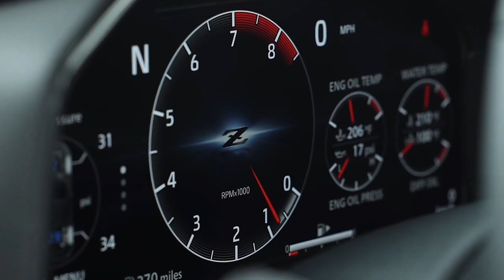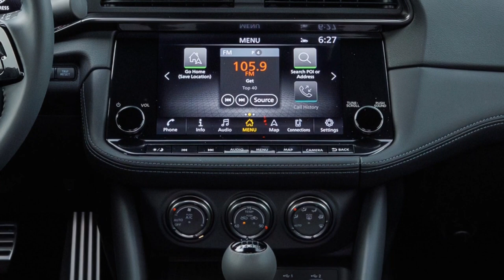Nissan Z 2024 | Heritage Edition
2024 Nissan Z Heritage Edition pays homage to the appearance of the S30-generation Datsun 240Z, which was unveiled 55 years ago in 1969. The distinctive color scheme of the Heritage Edition pays tribute to the iconic orange body available on the original S30.

The Heritage Edition is based on the Z Performance grade and features a twin-turbo 3.0-liter V6 engine rated for 400 horsepower, a mechanical limited-slip differential, Nissan Performance brakes with red calipers and other highly desirable features. It is the latest in a long line of special edition Z models honoring the iconic sports car’s history of driving thrills both on the road and track.

Video Source: Nissan Official Media

2024 Nissan Z Heritage Edition review,
2024 Nissan Z Heritage Edition specs,
2024 Nissan Z Heritage Edition first look,
2024 Nissan Z Heritage Edition features,
2024 Nissan Z Heritage Edition design,
2024 Nissan Z Heritage Edition performance,
2024 Nissan Z Heritage Edition comparison,
2024 Nissan Z Heritage Edition interior,
2024 Nissan Z Heritage Edition exterior,
2024 Nissan Z Heritage Edition walkthrough,
2024 nissan z heritage edition,
nissan z heritage edition,
2024 nissan z,
nissan z 2024,
nissan z heritage edition 2024,
nissan z,
2024 nissan,
nissan 2024,
2024 nissan z heritage edition price,
2024 nissan z heritage edition specs,
2024 nissan z heritage edition interior
2024 nissan z 0-60,
2024 nissan z review,
nissan,
heritage edition